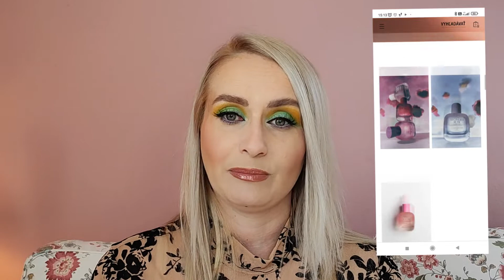Parfémy od Zary - dokonalé dupy?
Ahojte, dnes om pre vás pripravila video o parfémoch zo Zary, ktoré sú celosvetovo známe ako jedny z najvydarenejších napodobenín parfémov drahých značiek.
Moj instagram : @blondegirl_beautyblog
Zoznam produktov, ktoré ukazujem v tomto videu :